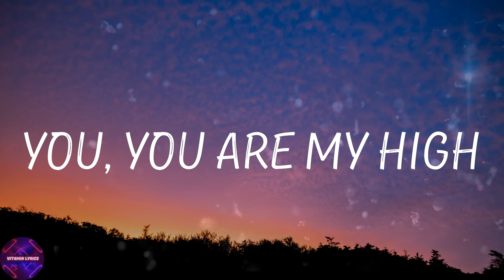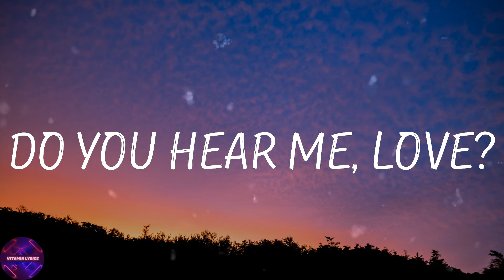DJ Snake - You Are My High (Lyrics)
🎙Lyrics You Are My High DJ Snake:
Huh
You, high
Do you hear me, love?